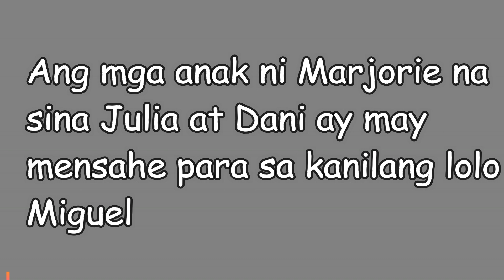Marjorie's touching message for her late father; Julia and Dani pay tribute too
Marjorie Barretto's  daughters remember their grandfather